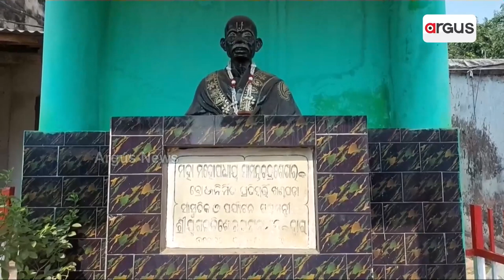Pathani Samanta's Memorial Lying In Neglect